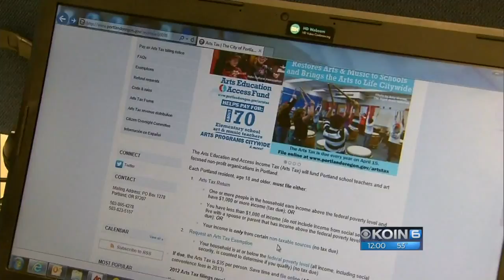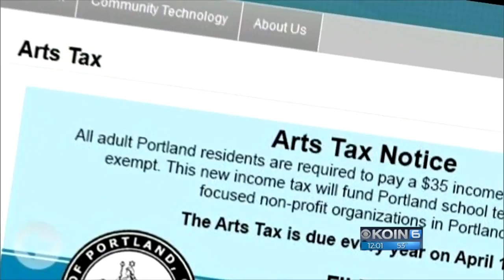Oregon Supreme Court upholds Portland arts tax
The Oregon Supreme Court ruled Thursday that  Portland’s arts tax, passed by voters 5 years ago but mired in controversy and lawsuits ever since, is constitutional.